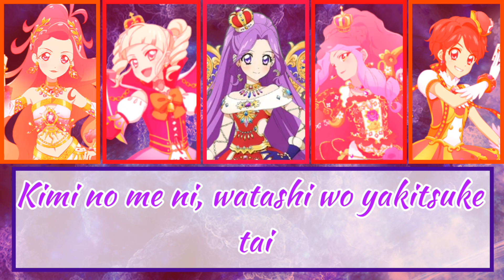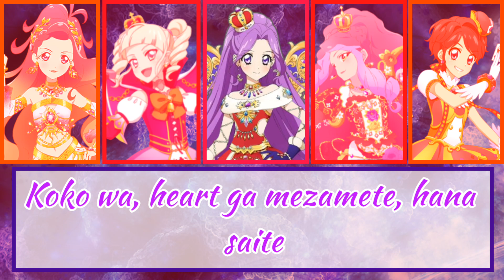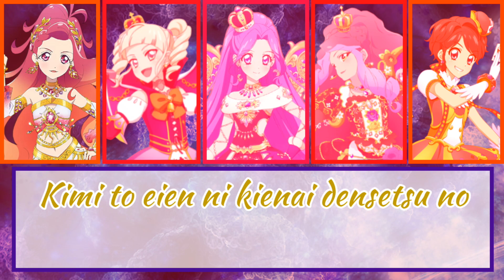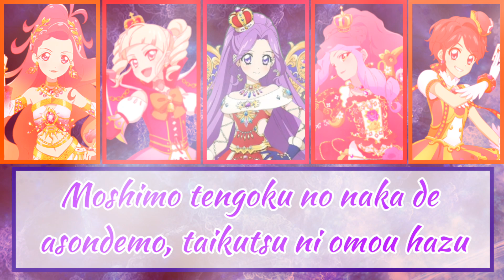Take Me Higher! Tri Star, Hibiki and Elza Mix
This is my new mix. I know it doesn't sound good in the beginning but glad that it works out in the end. Sorry for not uploading anything yesterday. I was busy.

(Dance Fusion)

(Hoshizora)

(Yurika Toudou)

(Midnight Wonder)

(Lady Arcanine)

(BioRoxas)

And more.
Please support their channels as well